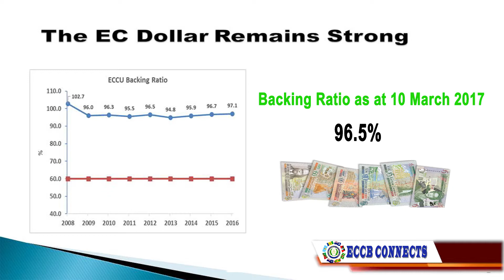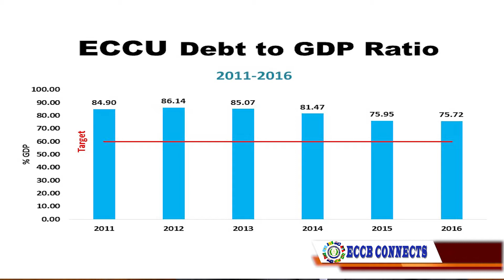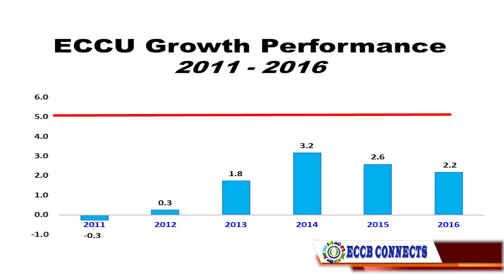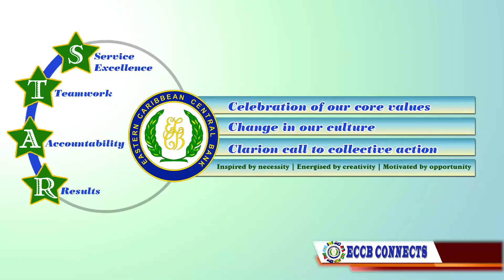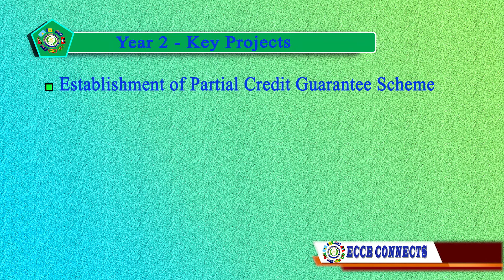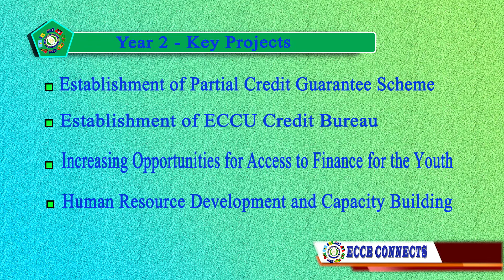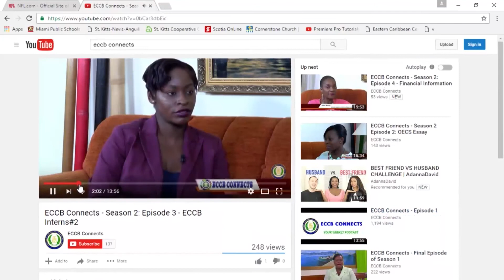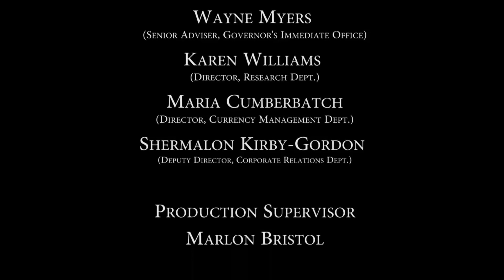ECCB Connects Season 3 Episode 11 - Governor Reflects on First Year in Office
February 2017 marked one year of Timothy N. J. Antoine's tenure as Governor of the Eastern Caribbean Central Bank.  In this programme, Governor Antoine outlines the major achievements during his first year in office and the major projects to be undertaken during his second year in fulfillment of the Vision for the ECCB and the ECCU.